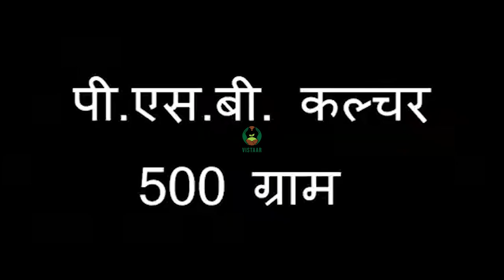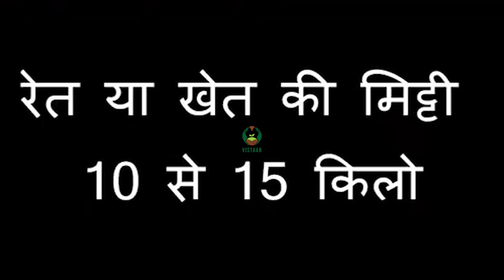मक्के की खड़ी फसल में पी एस बी कल्चर का छिड़काव भाग 1